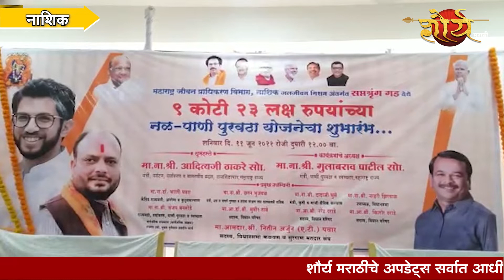पाणीपुरवठा व स्वच्छतामंत्री गुलाबराव पाटील यांची ग्वाही ....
नऊ कोटी २३ लक्ष रुपयांच्या नळ-पाणी पुरवठा योजनेचे भूमीपूजन .